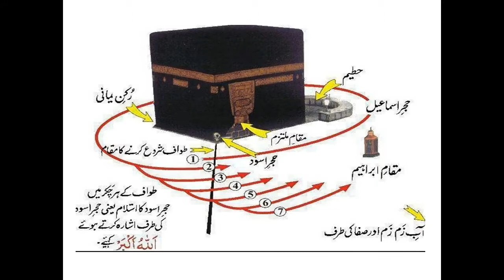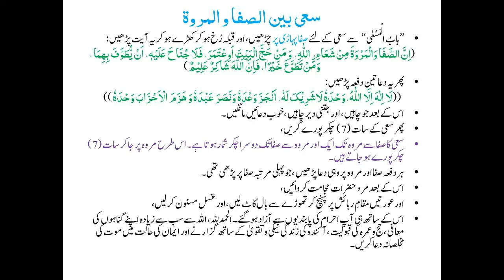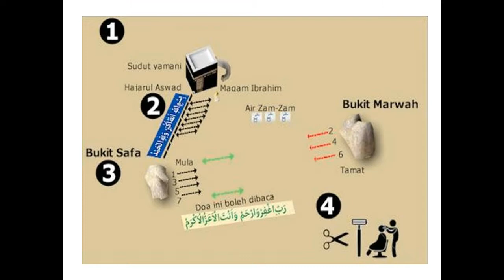Hajj Kesay Kerain? Part 10 by Dr Zahida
Dr Zahida Muslima is Associate Professor in LCWU. She taught how to perform hajj in Hajj Training 2018 at Masjid Al Noor Township Lahore.